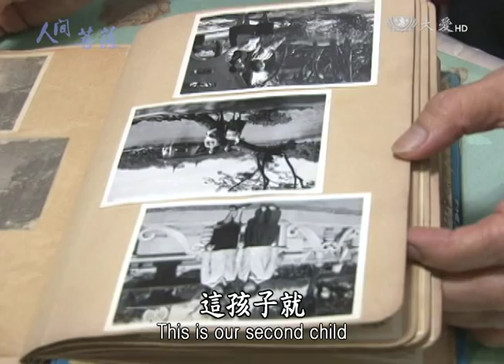【人間菩薩】顏蔡綉鑾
【臺中北屯】顏蔡綉鑾(慈村)師姊